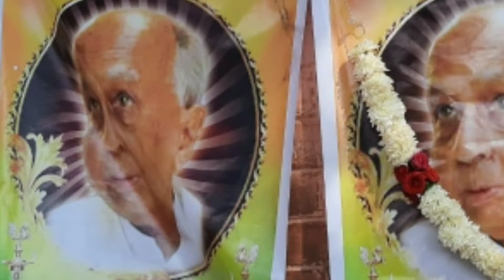ಡಾ॥ಚಿದಾನಂದಮೂರ್ತಿ ರವರಿಗೆ ಶ್ರದ್ಧಾಂಜಲಿ